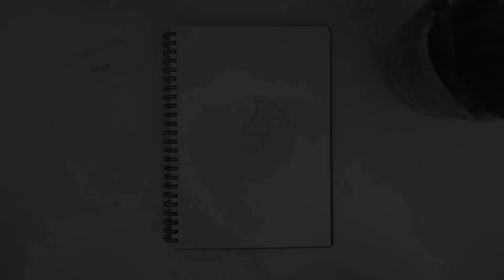Day 13 - Dune | Inktober 2020 Speed Art